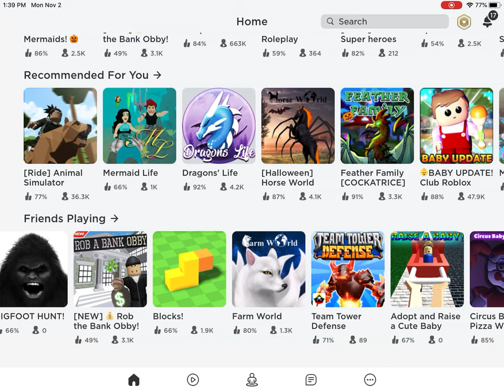November 2, 2020